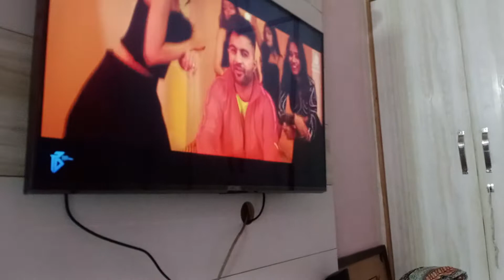kaccha badam lover ali sher ka dance tho dehko 😱😱😯